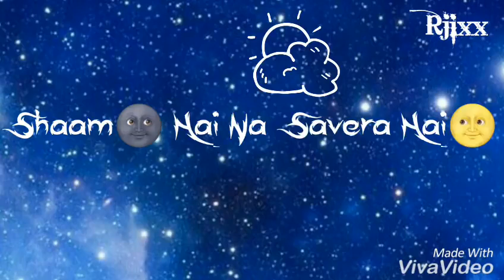Tere bina . Whatsapp status